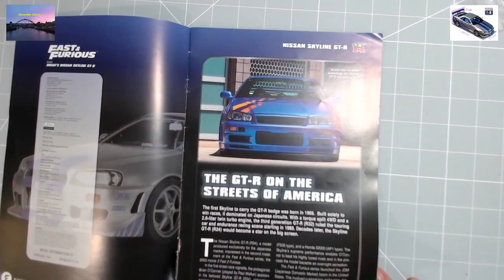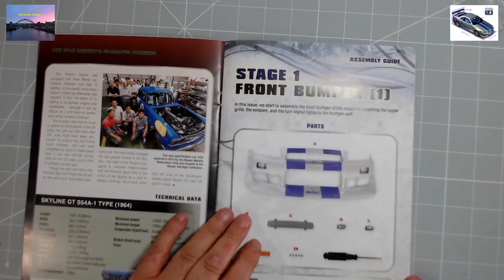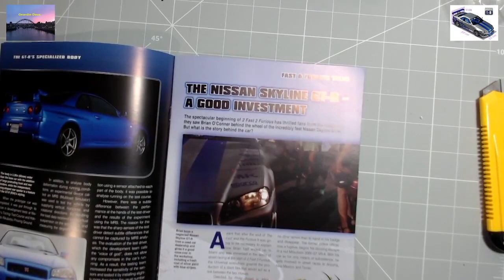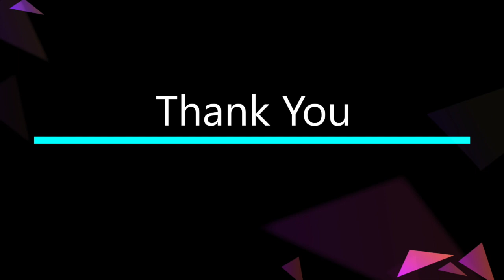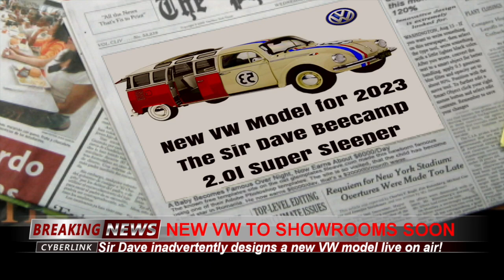Nissan skyline issues1 and 2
Geordie Dave goes fast and furious with theNissan Skyline GT R  Come along and enjoy the ride of this low rider and enjoy this build from Fanhome.